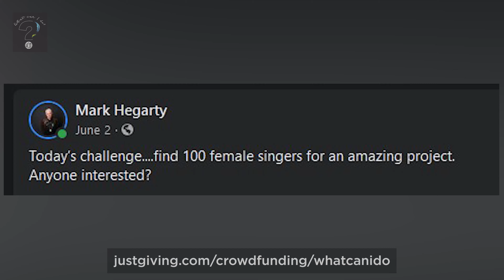It's more real than you think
WCID has engaged directly with men, women, survivors, campaigners and leaders, and we've held roundtable events and one-on-one discussions. As a normal bloke, I want to learn and understand what I can do to try and help make women feel safe.

In this short film our co-founder Mark shares how shocked he was to learn the full extend of how many women he spoke to have been abused.